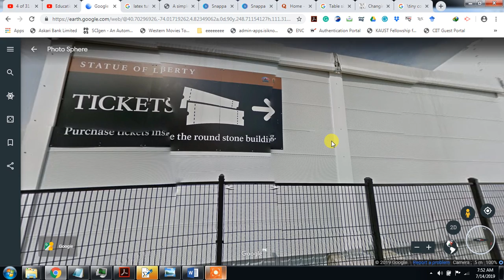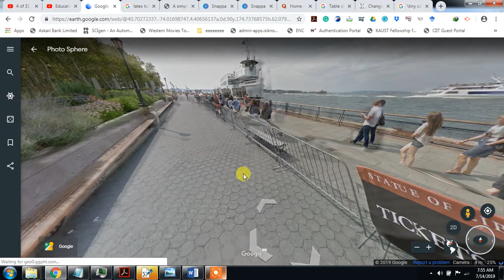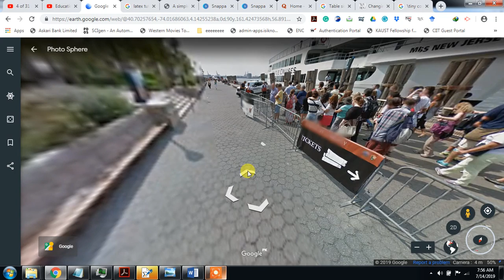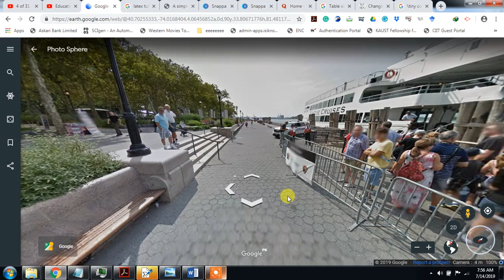Battery Park New York